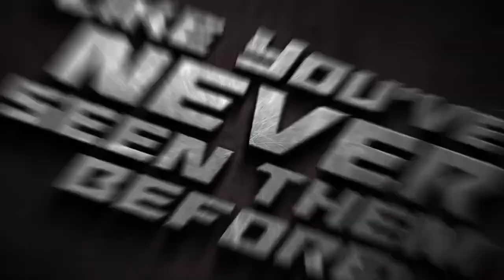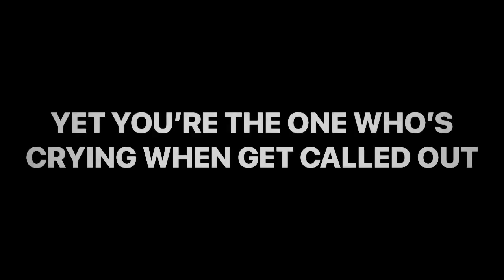BHB Gets Trolled And Sh*t Talking 🙄